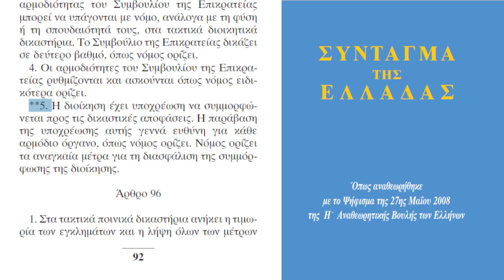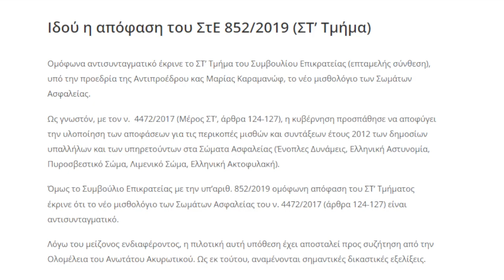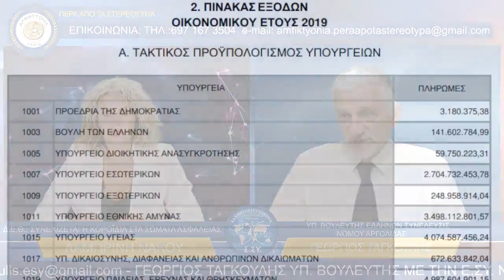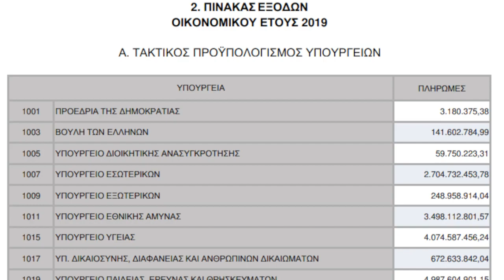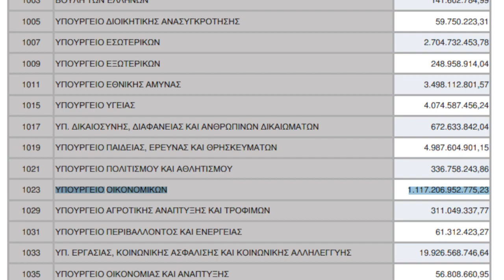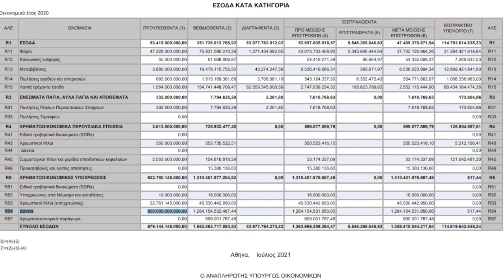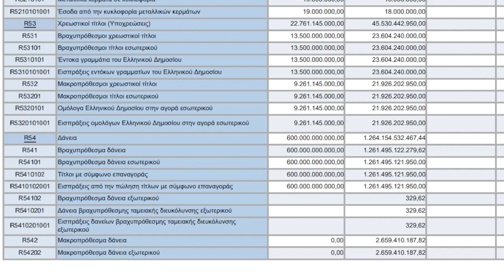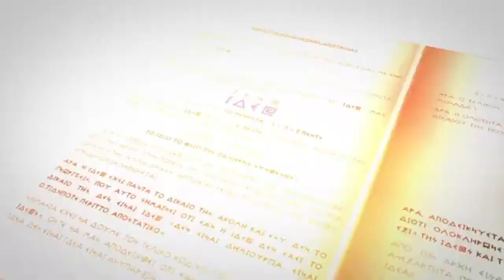Δ Ε Θ ΣΥΝΕΧΙΖΕΤΑΙ Η ΚΟΡΟΙΔΙΑ ΣΤΑ ΣΩΜΑΤΑ ΑΣΦΑΛΕΙΑΣ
Άπραγοι έφυγαν και με άδεια χέρια οι αστυνομικοί από την Δ.Ε.Θ. ύστερα από τις εξαγγελίες τού Πρωθυπουργού Κ. ΜΗΤΣΟΤΑΚΗ  όπου προσδοκούσαν αυξήσεις καθώς και το επίδομα επικινδυνότητας αφού πρώτα τους είχαν δωθεί οι αντίστοιχες υποσχέσεις.
Τώρα θα μου πείτε υποσχέσεις είναι αυτές και θα συμφωνήσω μαζί σας αλλά εδώ έχουμε και νομική εκτροπή όταν το ΣτΕ από τό 2019 με την αρ. 852/2019 (ΣΤ’ Τμήμα) έχει βγάλει αντισυνταγματικό το νέο μισθολόγιο των σωμάτων ασφαλείας και την αφήνει ανεκτέλεστη.
Έτσι βλέπουμε για άλλη μια φορά πόσο μας εχθρεύονται με την καταπάτηση της νομοθεσίας από όλους τους πού μας ζητούν την εφαρμογή των νόμων στην δικιά μας υπερφορολόγηση κατασχέοντας τα περιουσιακά μας στοιχεία , μα όταν πρόκειται για νόμο τελεσίδικο πού αποβαίνει και είναι προς όφελος του αστυνομικού τού Έλληνα πολίτη περί άλλων τυρβάζουν κάτι που δεν συμβαίνει και ούτε ισχύει για τους βουλευτές - υπουργούς πού μας δηλώνουν ευθαρσώς αγορά 2-3 ακινήτων καθ" έτος με την είσοδο τους στην βουλή.
Κάποιοι θα θεωρήσουν ότι θα δημιουργηθεί δημοσιονομική εκτροπή κάτι τέτοιο όμως δεν ισχύει όπως προκύπτει και όπως διαφαίνονται μέσα από τα οικονομικά στοιχεία των Εσόδων  τού Υπουργείου Οικονομικών
Η κοροδία συνεχίζεται με τούς 300 να είναι όλοι μαζί και ενωμένοι όταν πρόκειται για τα δικά τους συμφέροντα πού δεν έχουν αγγιχτεί καθόλου.
Και εμείς εκατομμύρια αλλά διαχωρισμένοι να τούς κοιτάμε αντί να ενωθούμε για να διαχειριστούμε τα δικά μας και να διασφαλίσουμε το δίκαιο πού αφορά το συνολικό συμφέρον.

ΣΤΟΙΧΕΙΑ ΣΤΟΙΧΕΙΑ ΕΠΙΚΟΙΝΩΝΙΑΣ
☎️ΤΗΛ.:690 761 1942